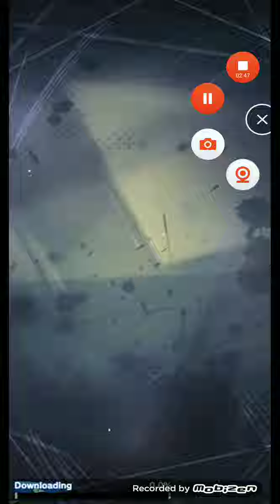Change the future!